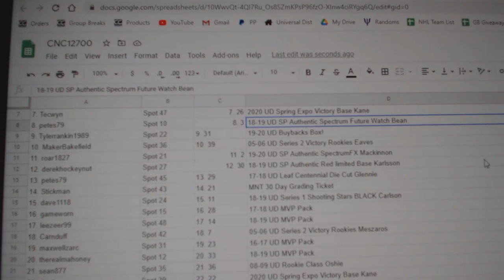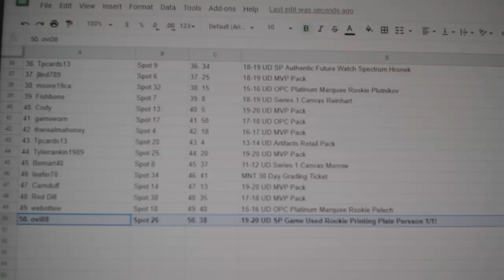C&C BuyBacks Box Chancer Break - C&C GB #12,700